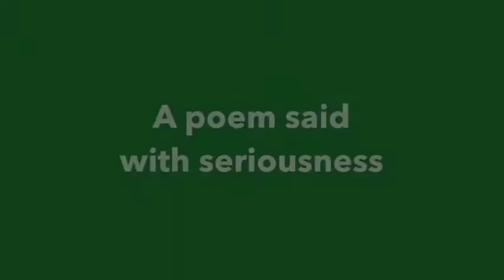4 A poem said with seriousness